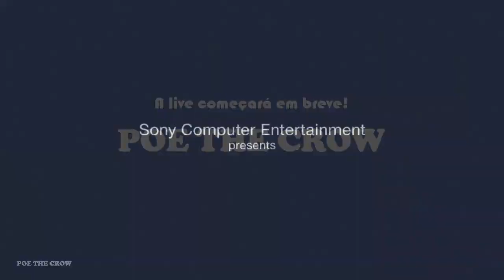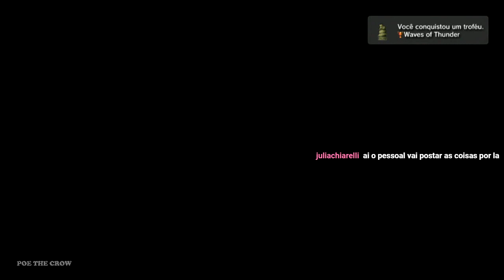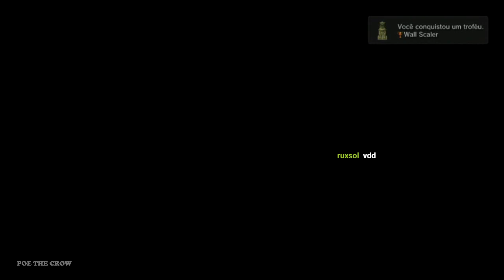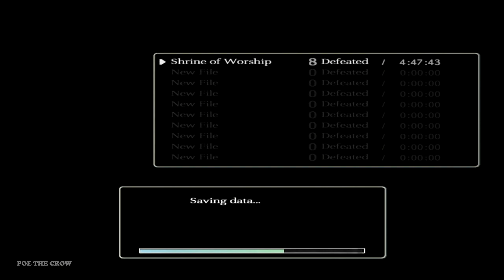Shadow of the Colossus HD (Live 3) - Rumo aos Colossus 7, 8 e 9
Assista minhas transmissões ao vivo e deixe seu sub!